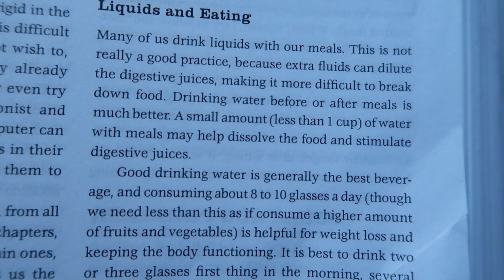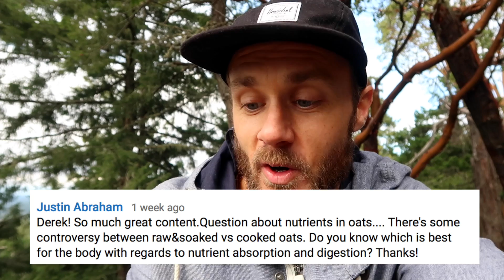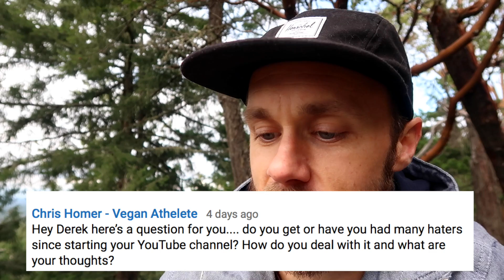Ask Me Mondays (#15) Hate, Raw Oats, Counting Reps (or not), Digestion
Thanks so much for checking out this video and for the support.

HERE ARE THINGS I USE & LOVE (CAMERA, FITNESS & KITCHEN GEAR, SUPPLEMENTS):